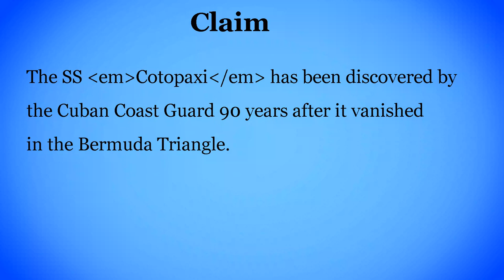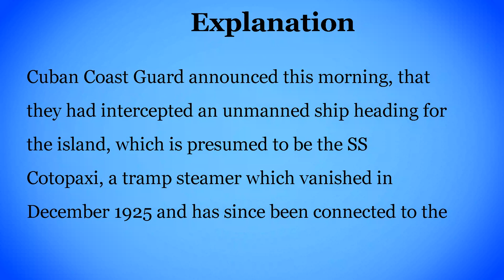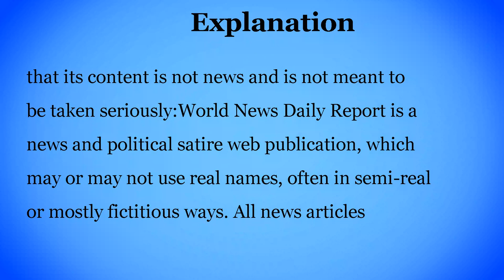Bermuda Triangle: Ship Reappears 90 Years After Going Missing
Reports that the SS Cotopaxi has been discovered by the Cuban Coast Guard decades after it vanished in the Bermuda Triangle are fake news.

The SS Cotopaxi has been discovered by the Cuban Coast Guard 90 years after it vanished in the Bermuda Triangle.